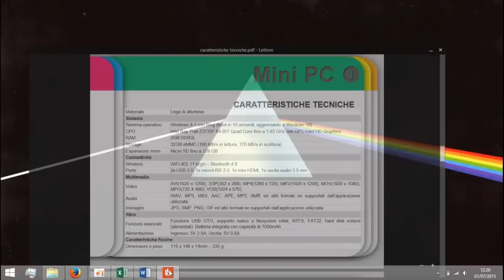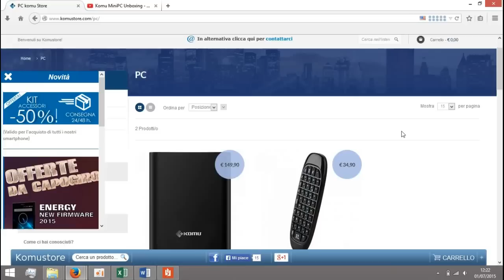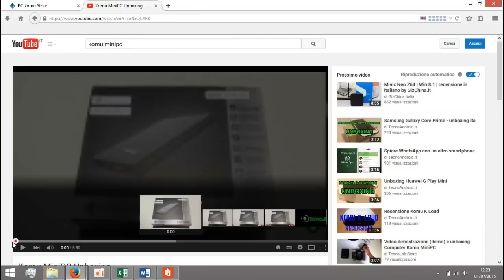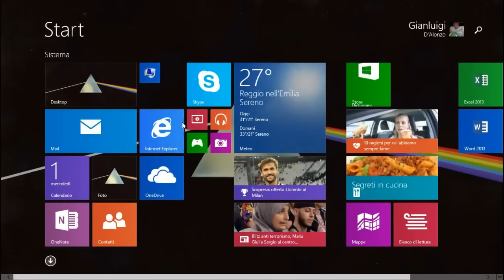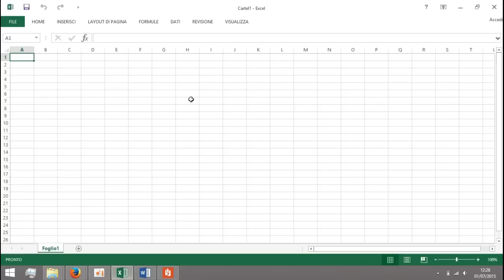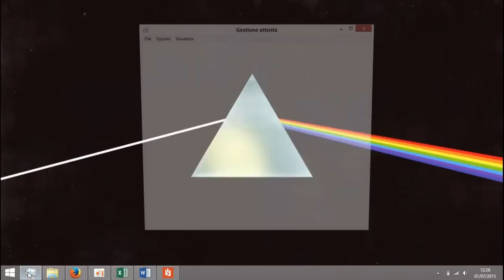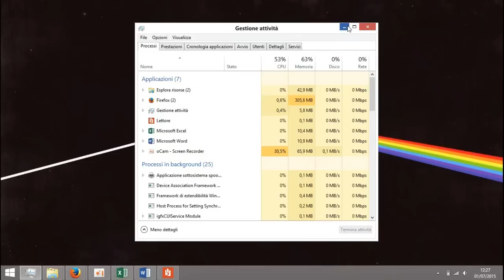Komu MiniPC - Recensione del primo mini pc italiano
La recensione completa del primo mini pc di Komu, azienda fiorentina molto attiva nel settore smartphone e tablet

SPECIFICHE TECNICHE:

Modello Marchio: Komu
Modello: Mini PC
MultiLingue:Tutte le lingue supportate da Microsoft Windows 8.1 with Bing
Sistema operarivo: Windows 8.1 with BING
CPU: INTEL BAYTRAIL Z3735F Quadcore 64 BIT
GPU: INTEL HD GRAPHICS GEN7 4EU

Connettività e comunicazioni
x2 Porte Micro USB supporta: 2.0
WiFi:Wi-Fi IEEE 802.11 b/g/n
Bluetooth: Bluetooth 4.0
x1 Porta Mini HDMI
Uscita Audio
Memoria
Memoria interna: 32 GB ROM
RAM: 2 GB
Espandibile con memory card :Espandibile fino a 4000 GB con HD EXT.

Batteria
Batteria:Built-in Li-on battery, 7000mAh, Funzione POWER BANK
Standby time:40 ore

Dimensioni e Peso
Dimensioni: 150.5x115x14.6 mm

Contenuto Confezione
- 1 Mini PC
- Funzione Power Bank
- 1 Alimentatore
- 1 Cavo mini HDMI
- Guida rapida d'uso